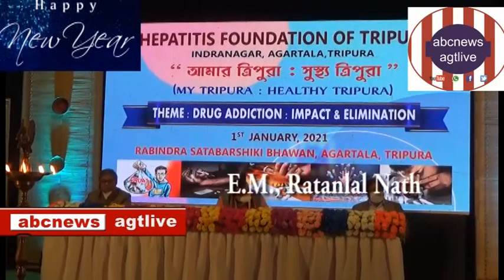H.F.T ayojita anusthane ki ballen Shikshamantri R.Nath,Jan.01,2021